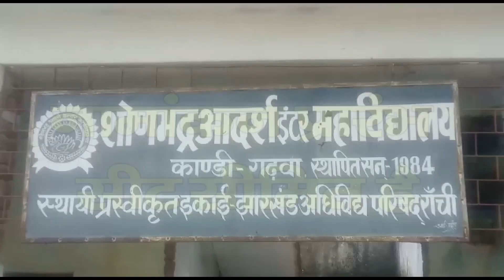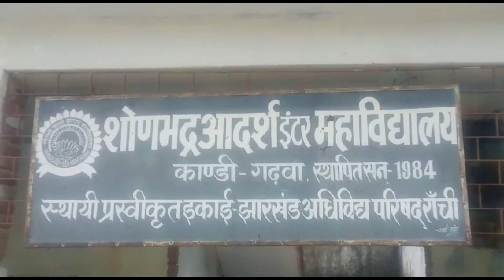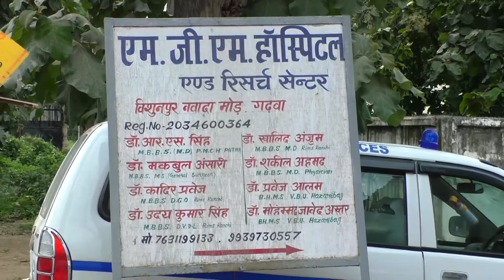वाहन ऑनर संघ के तत्त्वाधान में रमना प्रखंड के हारादाग खुर्द में विश्वकर्मा पूजा धूमधाम से मनाया गया।